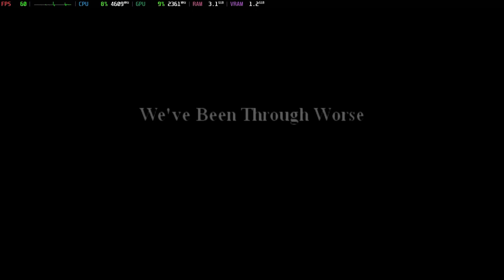Is Call Of Duty 2: Big Red One Playable? PCSX2 Performance [GTR6 Mini PC]